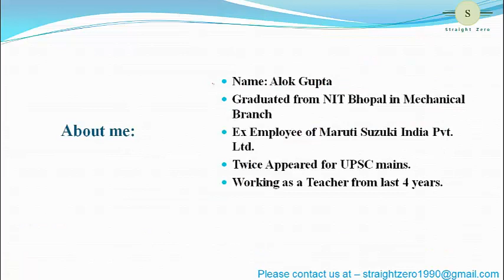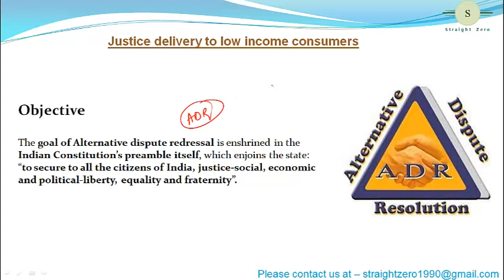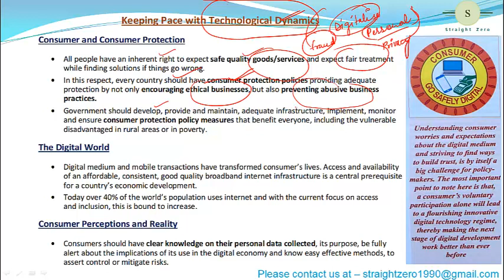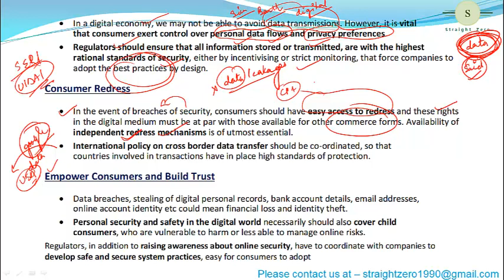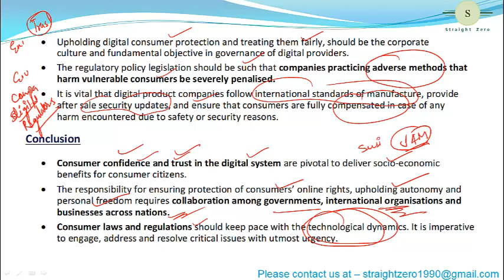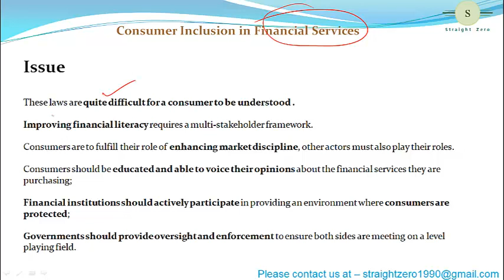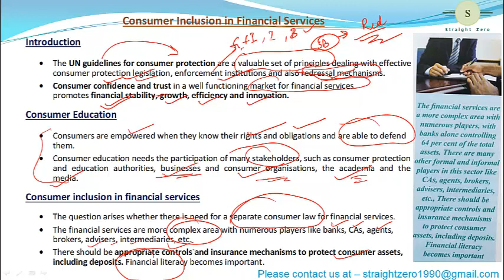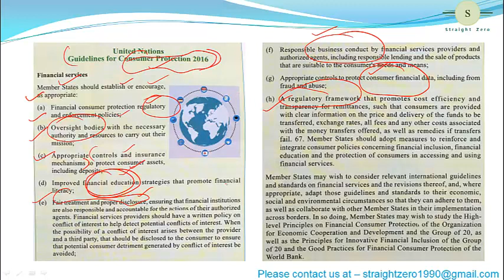Yojana Magazine Summary DECEMBER 2017 - part 02/04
SECOND lecture on the summary of yojana magazine DECEMBER 2017 edition Pdf Download link for Art and Culture
pdf Download link for MP Introduction pdf Download link for polity chapter 5-8